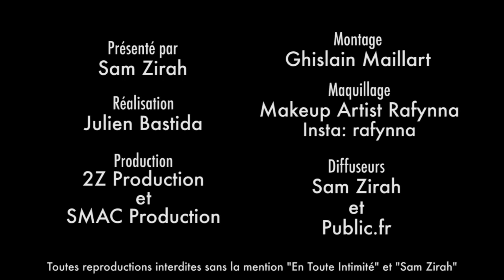Alain (SS11): 50 QUESTIONS TRÈS PERSONNELLES ! (BONUS)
-Si tu pouvais rencontrer une personne célèbre (morte ou vivante), laquelle choisirais-tu ?

-Quelle profession exercerais-tu à la place de celle que tu fais actuellement ?

-Que ferais-tu si tu n'avais plus que 24 heures à vivre ?

-Quel sport, que tu n'as jamais pratiqué, voudrais-tu essayer ?

-Dans quelle destination de rêve aimerais-tu aller ?

-Si tu gagnais 100 000 euros et que tu étais obligé de les donner à une association, laquelle choisirais-tu ?

-Si tu régnais sur le monde, que changerais-tu en premier ?

-Qu’emporterais-tu sur une île déserte ?

-De quoi es-tu le plus fier dans ta vie ?

-Qu’est-ce qui te manque le plus dans ton enfance ?

-Cite 5 filles/garçons célèbres que tu trouves attirant(e)s

-Quelle phrase/citation t'inspire dans la vie de tous les jours ?

-Quelle est ta plus grande peur ?

-Quel a été le moment le plus embarrassant de toute ta vie ?

-Cite trois choses qui te rendent heureux

-Quel est mon meilleur talent ?

-Penses tu que la chance ou que les miracles existent ?

-Penses-tu que tout le monde a le droit à une seconde chance ?

-Décrit moi en un seul mot.

-Décrit toi en une phrase.

-Quel est le souvenir d'enfance dont tu te souviens le mieux ?

-Quel serait le statut que tu écrirais tout de suite sur Facebook ?

-Quelle est ta définition de l'amour ?

-De quoi es-tu le plus fier dans ta personnalité ?

-Quelles raisons pourraient te conduire à me mentir ?

-As-tu déjà espionné dans des e-mail ou téléphone ?

-Pourquoi penses-tu que certains couples finissent par se tromper ?

-Si nous étions enfermé pendant 3 heures dans un ascenseur que ferions -nous?

-Si ta vie était une chanson célèbre? Laquelle?

-Si ta vie était un livre quel serait son titre ?

-Quelle odeur aimes-tu ?

-D’après toi qu'y a t-il après la mort ?

-Serais tu prêt à vivre à trois par amour ?

-Serais-tu prêt à sacrifier ta carrière professionnelle par amour ?

-Serais-tu prêt à avoir 12 enfants par amour ?

-Serais tu prêt à mentir à tout le monde par amour?

-Serais-tu prêt à donner un rein par amour ?

-Serais-tu prêt à changer de look par amour ?

-Serais-tu prêt à changer de religion par amour ?

-Serais-tu prêt à abandonner ta famille et tes amis par amour ?

-Serais-tu prêt à avoir recours à la chirurgie esthétique par amour ?

-Serais-tu prêt à te faire tatouer le prénom de l'homme/femme de ta vie par amour ?

-A qui a tu dis « Je t'aime » pour la première fois ?

-As-tu déjà fugué de chez tes parents ?

-Si tu pouvais te réveiller demain avec un talent que tu n'avais pas avant, lequel choisirais-tu ?

-Où nous vois-tu dans 20 ans ?

-A quand remonte la dernière fois que tu as pris une mauvaise décision?

-Quelle pièce d’une maison aimerais tu être?

-As-tu déjà menti à ce jeu ?

-Ton dernier pour pour terminer cette séquence ?

Snap: samzirah

Crédits:
Bonus: (Alain - Secret Story 11 - NT1)
Animateur: Sam Zirah
Production: 2Z Production
Réalisation: SMAC multimédia
Montage: Ghislain Maillart